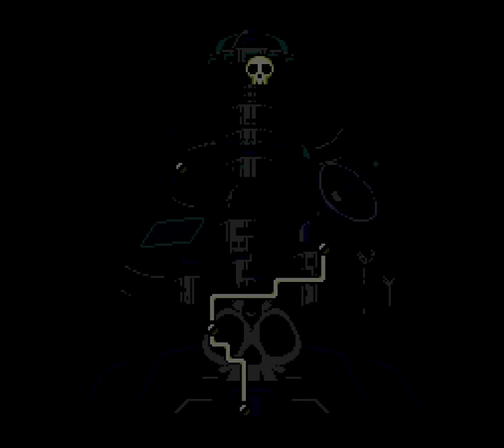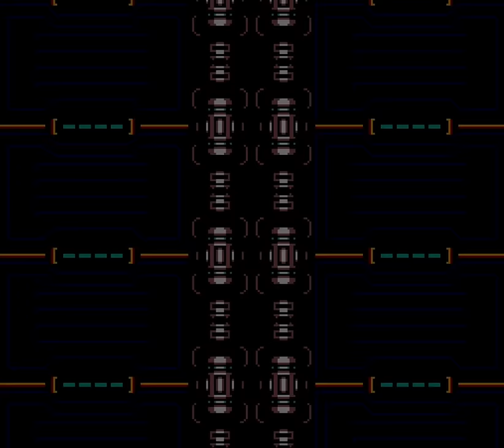Mega Man: The Wily Wars - Wily Tower Guitar Playthrough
Timestamps:
0:00:00 Intro
0:00:50 Title Screen
0:01:55 Game Selection
0:02:23 Metallic Moron
0:03:03 Stage Select
0:03:25 Stage Start
0:03:32 Dr. Light's Lab
0:05:17 Buster Rod-G
0:08:44 Boss
0:10:12 Mega Water-S
0:14:05 Hyper Storm-H
0:18:45 Wily Tower Map
0:19:02 Wily Stage 1
0:22:47 Wily Stage 2
0:29:08 Wily Stage 3
0:32:59 Wily Stage 4
0:34:17 Final Boss
0:35:57 Wily Defeated
0:36:46 Ending

Original composer: Kinuyo Yamashita

Mega Man: The Wily Wars is a 1994 video game compilation developed by Minakuchi Engineering and published by Capcom for the Sega Genesis; the compilation features remakes of the first three Mega Man games, alongside a new game called Wily Tower, only unlockable with a completed save file.

The Wily Wars saw a physical release in Japan and Europe on October 21, 1994, and April 3, 1995; the physical North American release was cancelled, with it only seeing the light of day as part of the Sega Channel service. In 2019, The Wily Wars was one of 42 games included in the Sega Genesis Mini and in 2021 got a physical re-release on cartridge, North America included, by the company Retro-Bit. On June 30, 2022, The Wily Wars was added to the Nintendo Switch Online + Expansion Pack. Reviews have been generally positive.